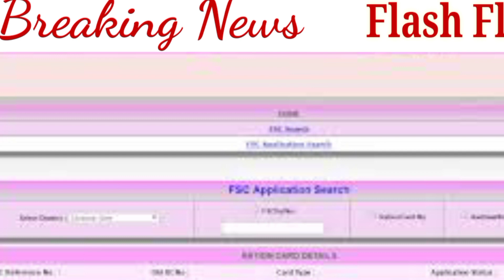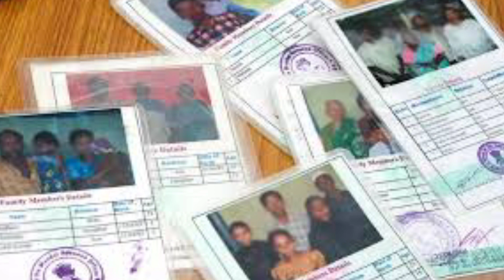రేషన్ కార్డుదారులకు అలెర్ట్ || ఈ పని చేయకపోతే రేషన్ కట్ || Ration card alert || Ration card latest